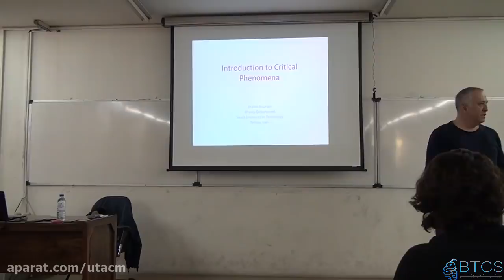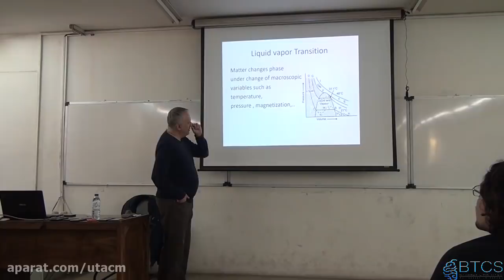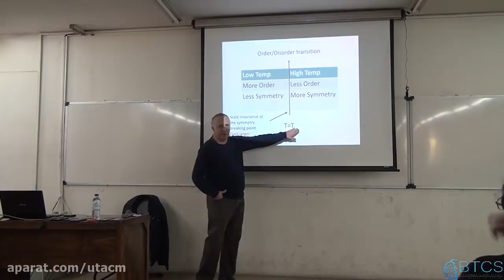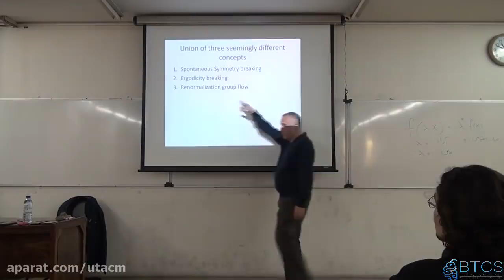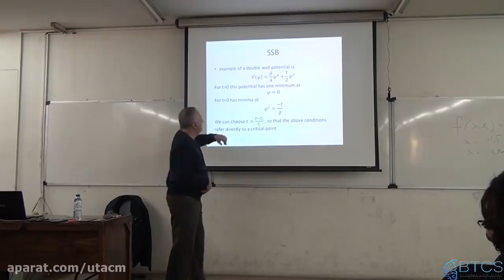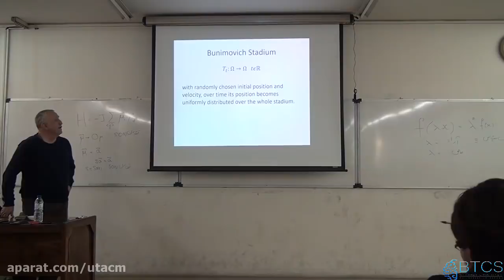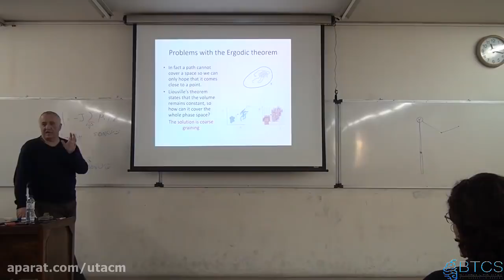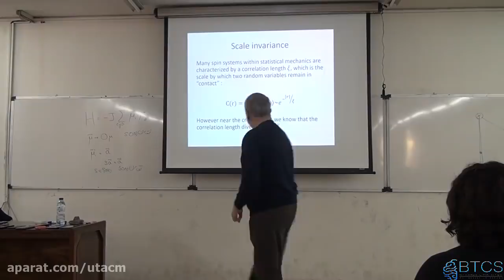Consumer Credit VS Capital Credit: Exposing the Systematic Roots of Income Inequality